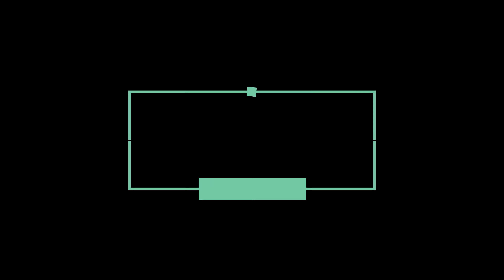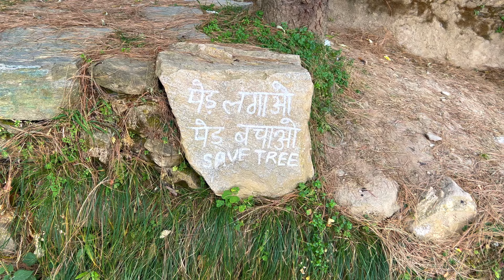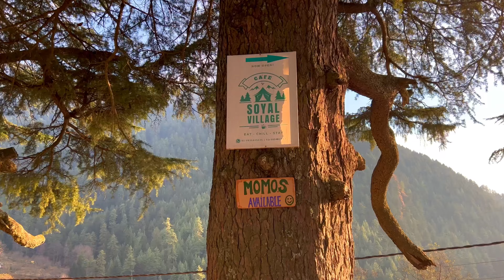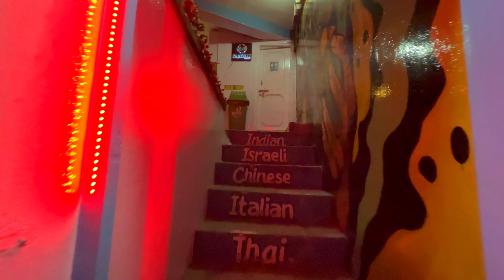Soyal(Soil) Village & Parsha Waterfall - Hidden Gems of Manali | Offbeat Manali | GS Adventures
This video is Episode 4  of our 8-day-long Winter Himachal trip Dec 2022. This covers our journey on Day 4 staying in Manali & Exploring hidden places in and around Manali. Please watch the video to know where we are going.

Accommodations:
Manali - Hotel Hillside View - Ajay Thakur

Soyal (Soil) Village
Cafe - Jungle Junction Cafe Soil Valley

Gadgets Used:
GoPro Hero 10
Insta360 X3
SJ CAM - SJ8 Pro
Manao Livelier Mic
SJ CAM External MIC

Music From:
Epidemic Sounds